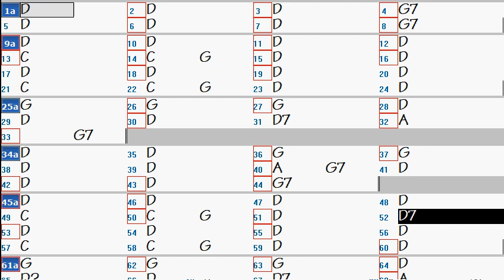I'll stop lovin